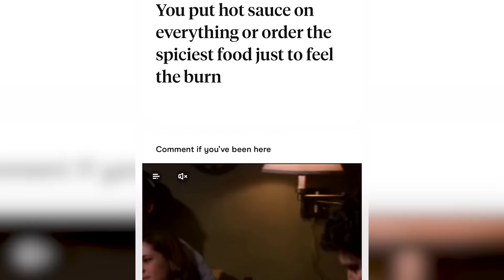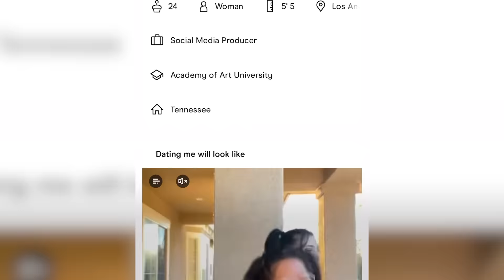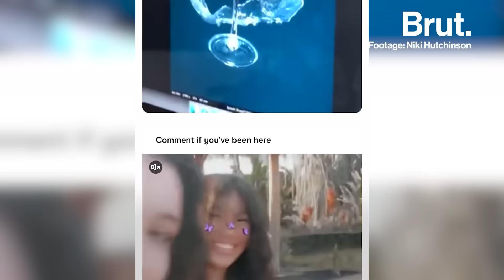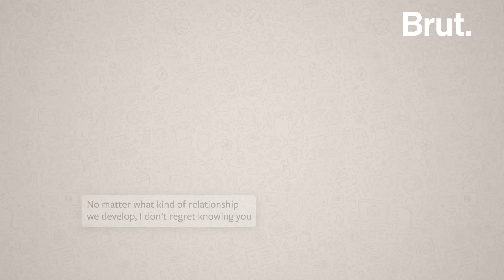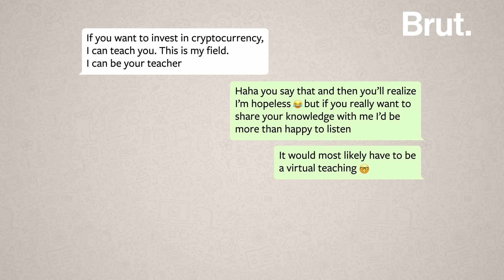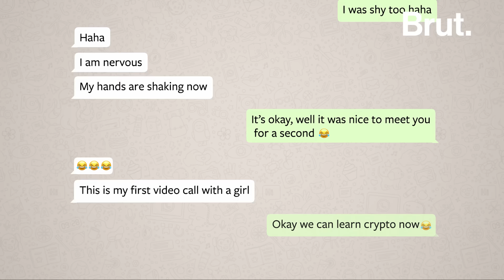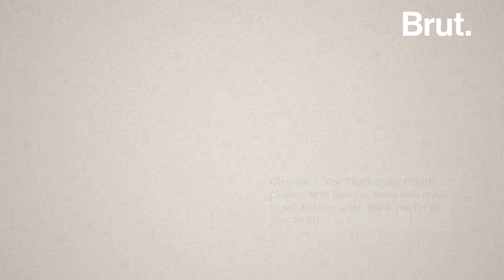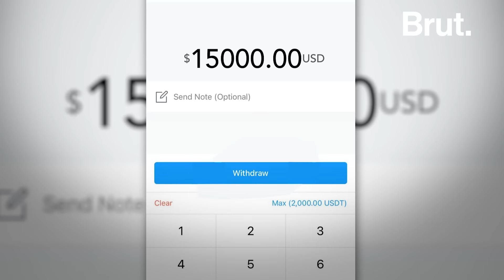Inside a Crypto Dating Scam : Swipe to Invest (Part 1)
They matched on a dating app. He said he liked cryptocurrency … And scammed her out of 400,000 dollars.

In his latest documentary, Brut filmmaker Jessey Dearing meets a young woman who fell for a romance con, and is fighting back …